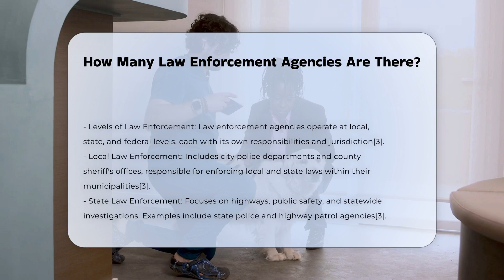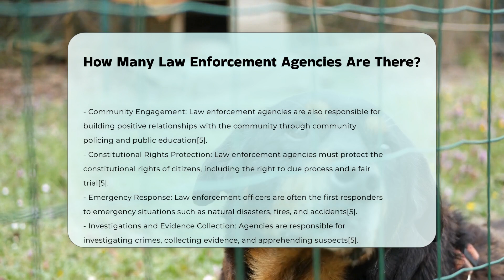How Many Law Enforcement Agencies Are There? | CountyOffice.org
How Many Law Enforcement Agencies Are There? Unlock the key to understanding police incident reports in our latest video! Join us as we delve into the significance of police incident reports, exploring their contents, uses in criminal tracking, and role as crucial evidence in legal proceedings. Learn how to acquire a copy of a police incident report and gain insights on requesting them online. Whether you're a concerned citizen or a legal professional, comprehending police incident reports is essential.